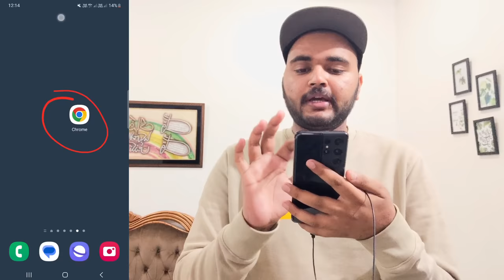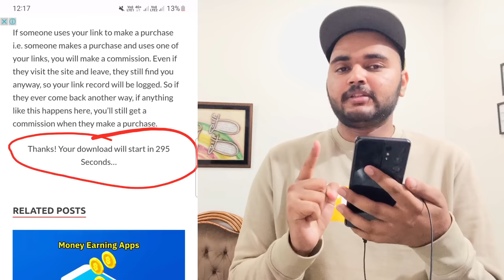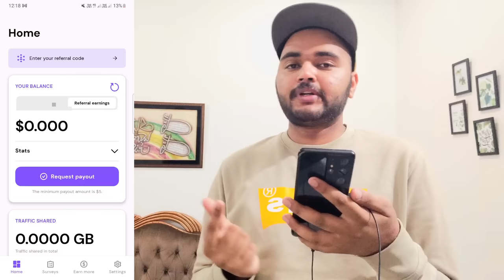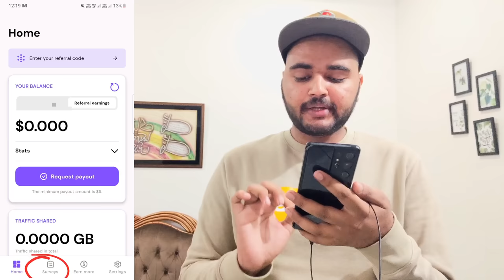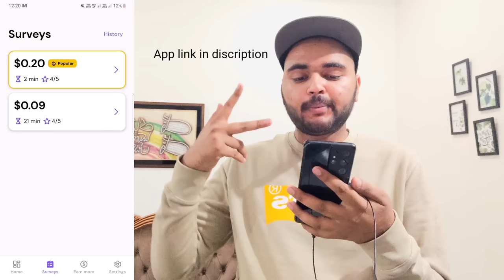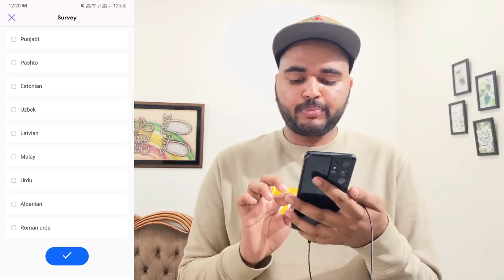100% Real | online paise kaise kamaye | paise kamane wala app | online earning in pakistan 2024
Your Quiries:-
1)online paise kaise kamaye
2)online earning in pakistan
3)paise kamane wala app
4)paisa kamane wala app
5)online paise kamane ka tarika
6)paise kamane ka tarika
7)ghar baithe paise kaise kamaye
8)paisa kamane ka tarika
9)game khel kar paise kaise kamaye
10)chingari app se paise kaise kamaye
11)ghar bethe kese kamaye paise
12)easypaisa app se paise kaise kamaye
13)zindagi app se paise kaise kamaye
14)easypaisa account banane ka tarika
15)paise kaise kamaye
16)online kam karne ka tarika
17)paise kamane wali app
18)zarya app se paise kaise kamaye
19)paise kamane ka aasan tarika
20)online paisa kamane ka tarika
21)amazon se paise kaise kamaye
22)paise kamane wali game
23)online earning in pakistan without investment
24)mobile se paise kaise kamaye
25)easy paisa kamane ka tarika
26)idea app se paise kaise kamaye
27)expert option se paise kaise kamaye
28)earning app
29)easypaisa
30)online kam
31)easypaisa se paise kaise kamaye
32)paise kamane wala game
33)paisy kamany wala app
34)earning app in pakistan
35)kwai app se paise kaise kamaye
36)pasay kamane ka tarika
37)game khel kar paise kamane ka tarika
38)ghar baithe paise kamane ka tarika
39)urdu inbox se paise kaise kamaye
40)paisa kamane wala game
41)online paise kaise kamaye 2023